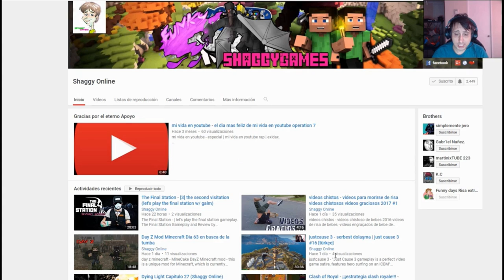Kingdom Come Deliverance parte 29